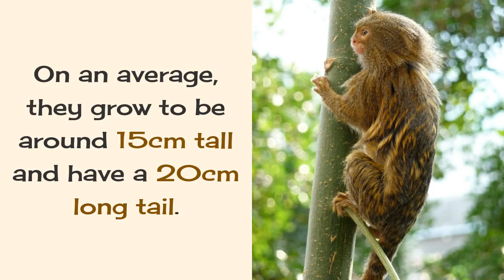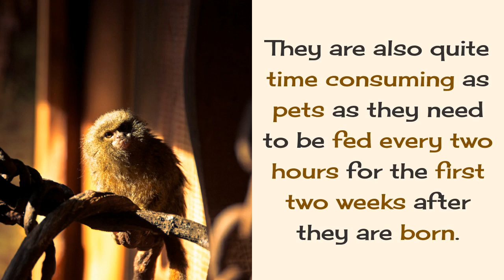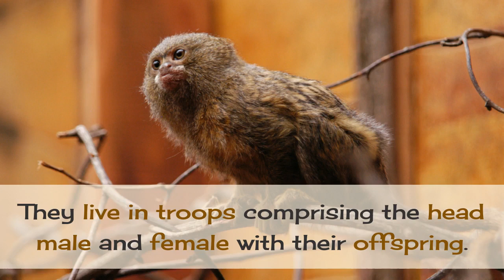16 Cool Things You Should Know About Pygmy Marmoset